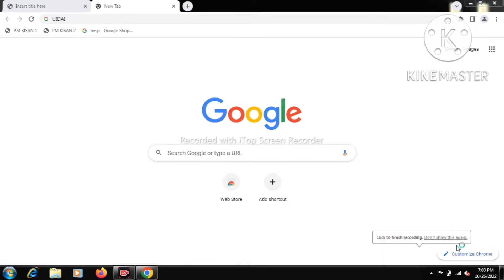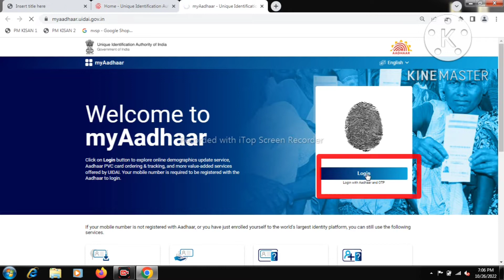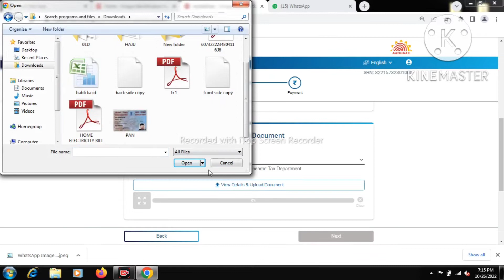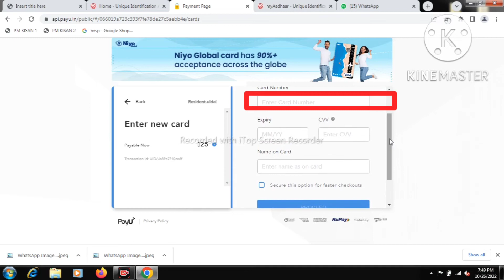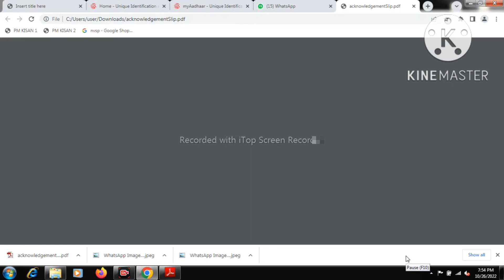AADHAR CARD KYC নকৰিলে হব আধাৰ কাৰ্ড reject